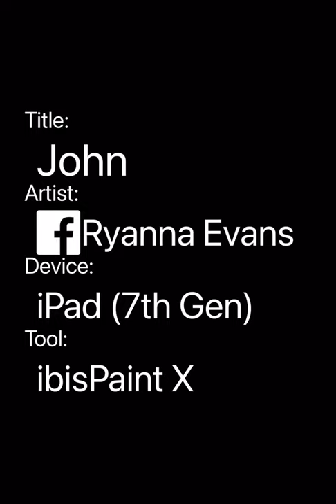John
Y’all this is John and he was from Philippines but grow up in France and he is 35 years old and he is dominant and has a temper and that he is like a brother figure to all his crew mates  and I hope y’all like him ☺️🤗